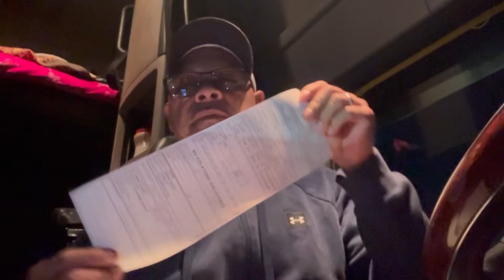Me paro el Truper de Texas y mira cuantas multas me dieron!